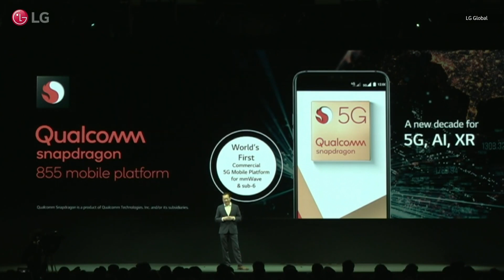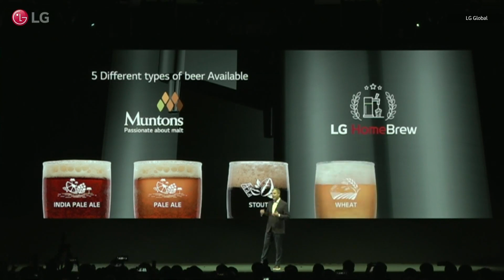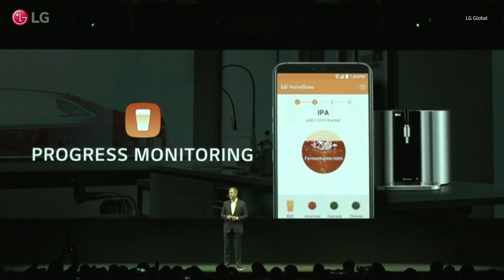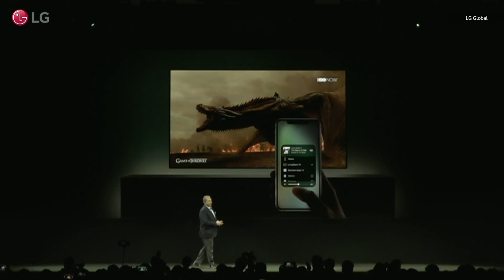LG press conference at CES 2019 in under 8 minutes